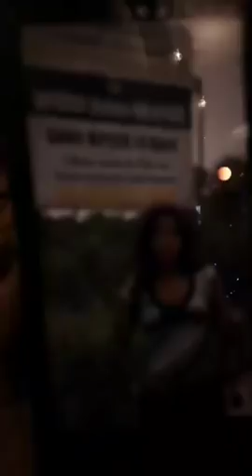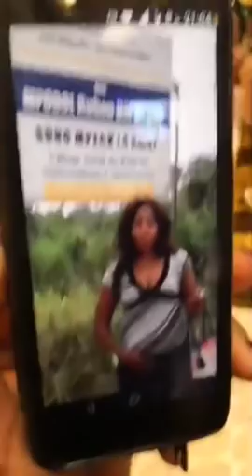LE CHASSEMENT DE PAUL BIYA CONTINUE AVEC LE GENERAL BARAT ET LA BAS